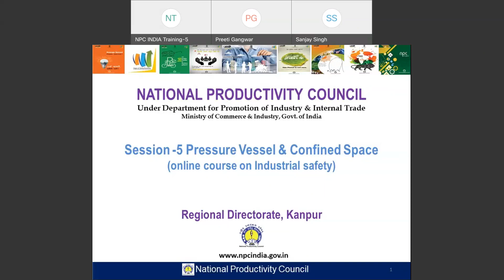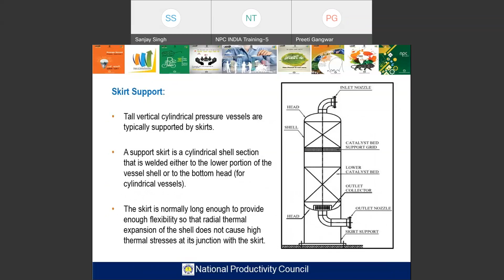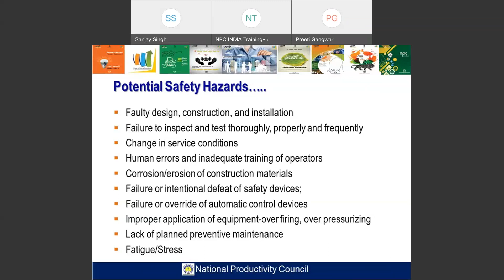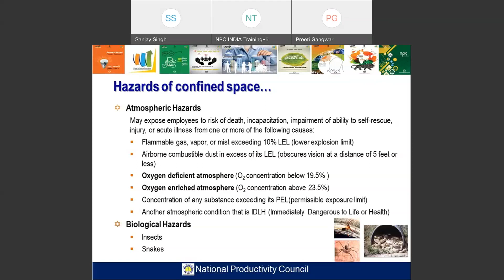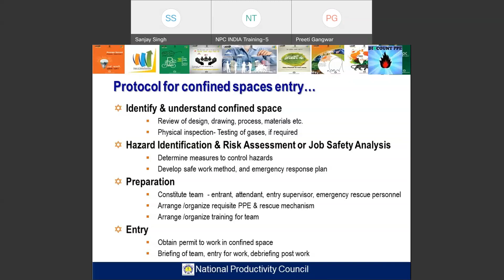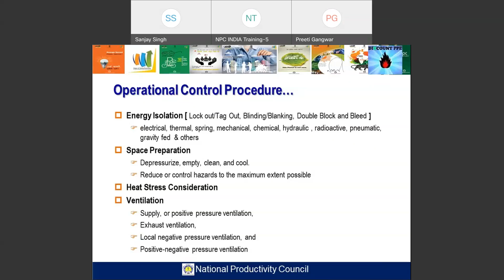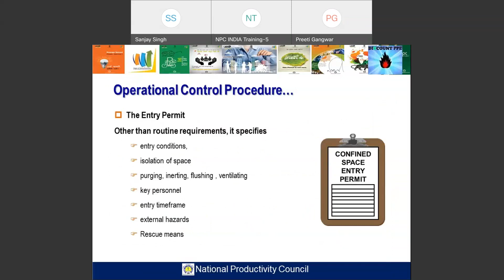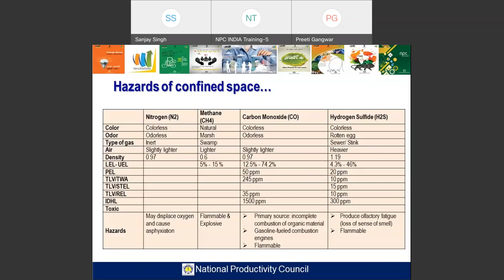Pressure Vessel And Confine Space Safety||NPC